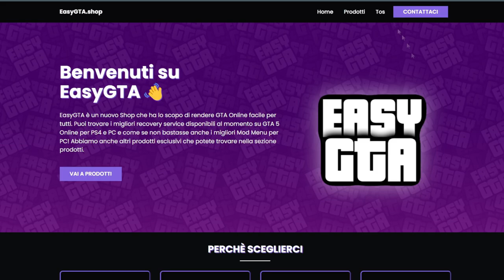Gta5*💥Account💥Aggiunte e altro💥XsaviX/GTAPRO💥XboX s/x,ps4/ps5 PC